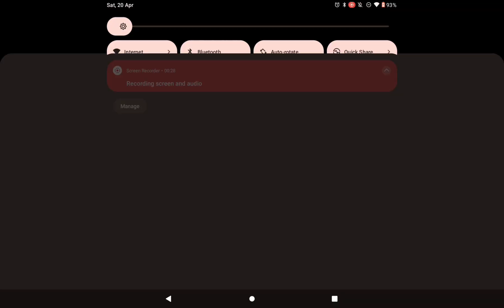Touhou LostWord Global - Kourindou Slots Results (from April 12th to May 10th)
My Global version of Kourindou Slots results between April 12th and May 10th! 29 days, a long time coming, here it is!

Did I get the lucky 777? Find out in this 10+ minute video going over it all, including a little Reitaisai intermission in terms of that Story Card that happens to include Biten, Enoko and Chiyari from Touhou 19!

I don't think this will be a long description this time, since I've already said a lot about this funny freebie slots login bonus in the previous two videos on the JP side, especially the first, so I'll link them below!

Also yes, more Reverse: 1999 music along the way! Since I had the music muted due to recording some voice lines for future videos, I decided that the Roar Jukebox music would be fitting for this kind of video!

With that said, if anyone did get the elusive 777, congratulations to you!

0:00 Day 1
0:27 Day 2
0:49 Day 3
1:06 Day 4
1:30 Day 5
1:46 Day 6
2:01 Day 7
2:19 Day 8
2:35 Day 9
3:04 Day 10
3:25 Day 11
3:42 Day 12
4:00 Day 13
4:15 Day 14
4:36 Day 15
4:55 Day 16
5:36 Day 17
5:59 Day 18
6:34 Day 19
6:57 Day 20
7:18 Day 21
7:35 Day 22 (ft Reitaisai Card)
10:16 Day 23
10:35 Day 24
10:55 Day 25
11:12 Day 26
11:34 Day 27
11:51 Day 28
12:09 Day 29